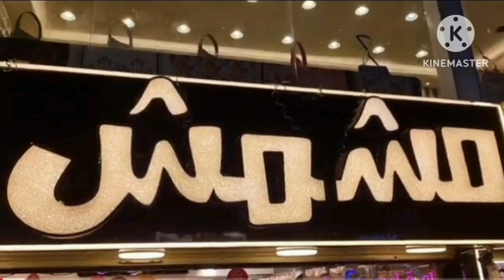أرخص مكان للاكسسوارات والميكاب عند مشمش بعباس العقاد 🤩